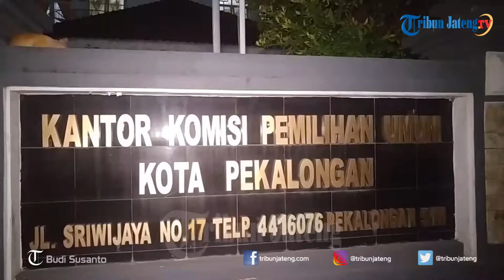KPU Kota Pekalongan Terima Surat Suara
Komisi Pemilihan Umum (KPU) Kota Pekalongan menerima surat suara untuk Pemilihan Gubernur dan Wakil Gubernur Jateng sebanyak sebanyak 22.229 lembar.Ribuan surat suara tersebut dikemas dalam 111 kardus, yang diturunkan di halaman Kantor KPU Kota Pekalongan yang terletak di Jalan Sriwijaya, Rabu (16/5/2018) malam.Selengkapnya